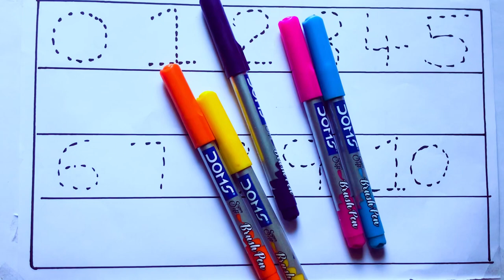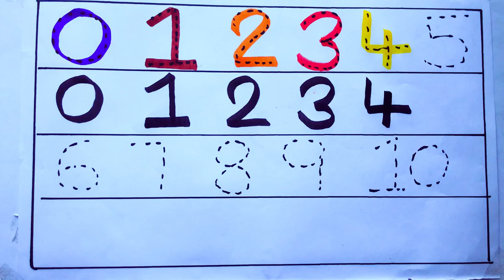Learning the Numbers from 1 to 100 || Easy Learning For Kids and Primary school Kids || 1234